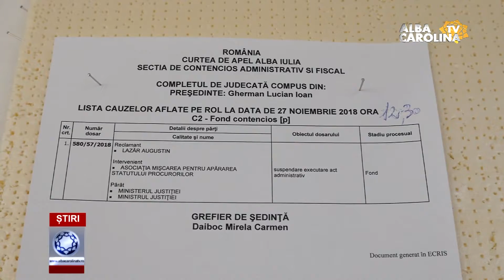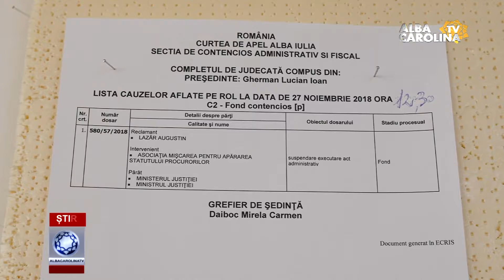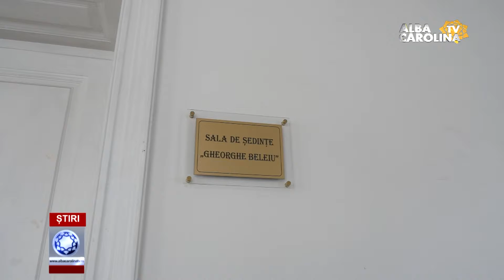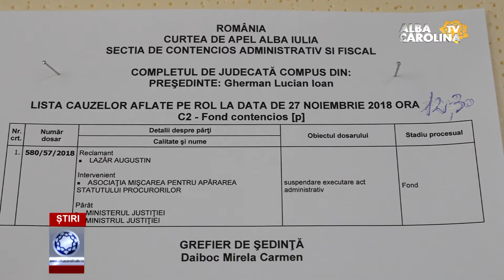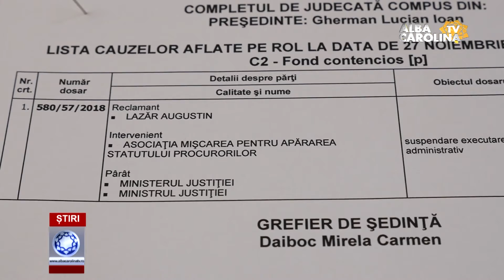DOSARUL DE CONTENCIOS AL LUI LAZĂR, MUTAT LA BUCUREȘTI